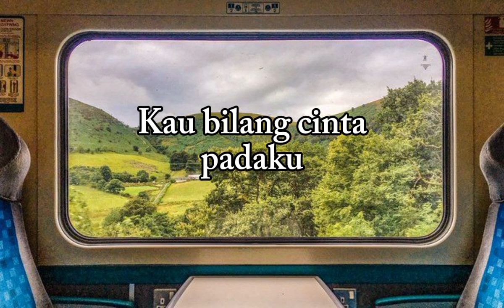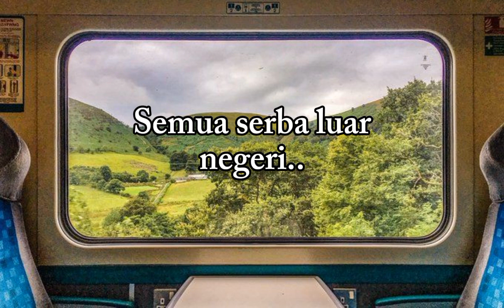YUDA ABI PRASTYA - SINGKONG KEJU (Arie Wibowo) Kelas X-B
Tugas Praktik Seni Musik Mata Pelajaran Seni Budaya Kelas 10
MAN Kota Palangka Raya
Semester Genap Tahun Ajaran 2023/2024